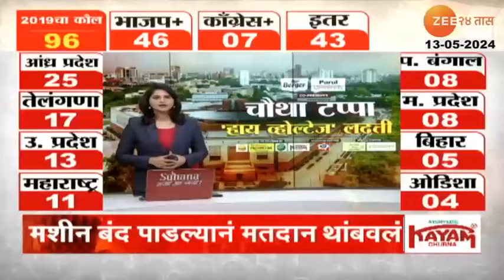Dhananjay Munde On Lok Sabha | धनंजय मुंडेंनी बजावला मतदानाचा अधिकार | NCP